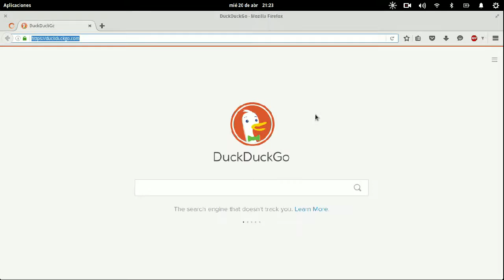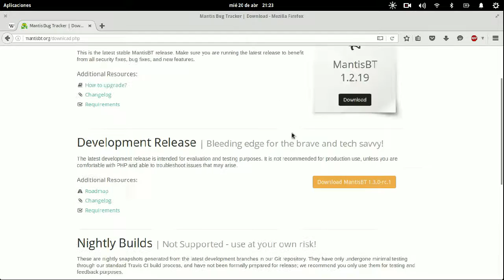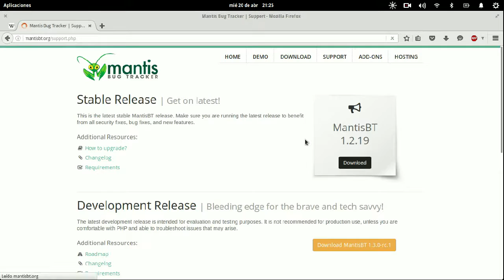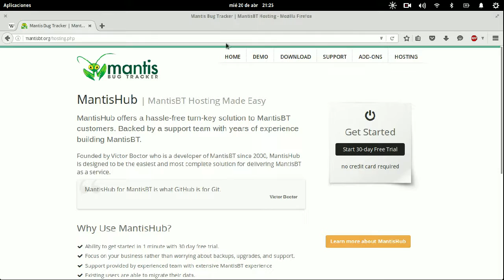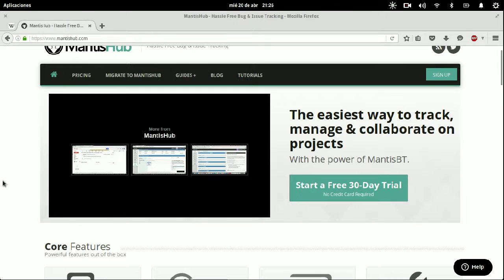Curso de MantisBT Capitulo 1: Introduccion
Que es MantisBT y para que sirve?, acá te explicamos.